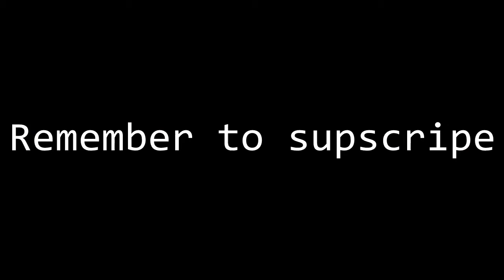Titanfall #4 - Handgun spree